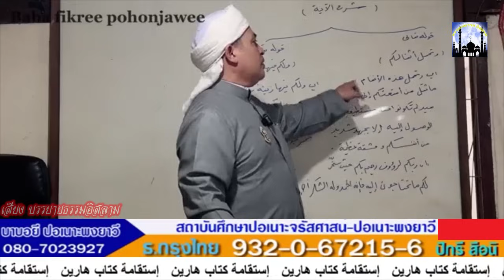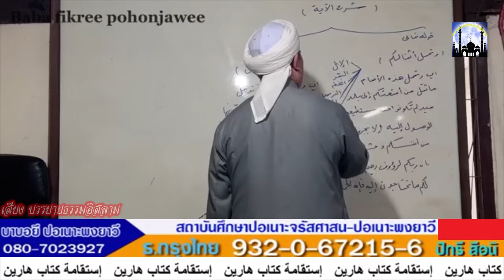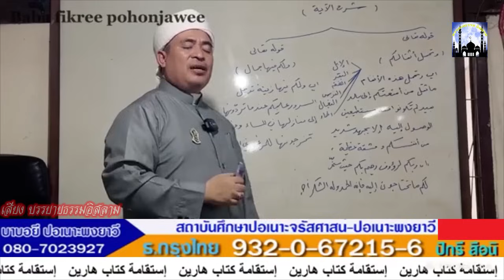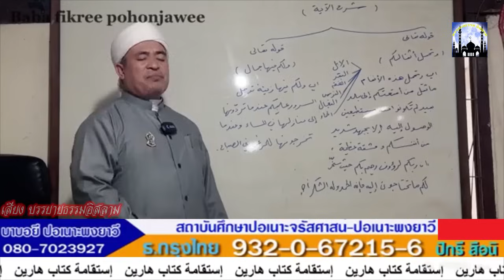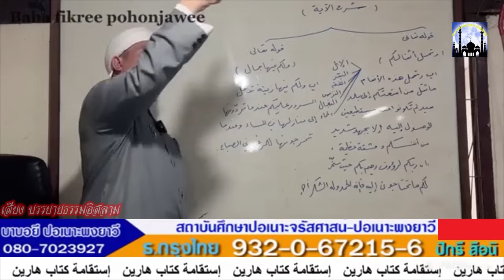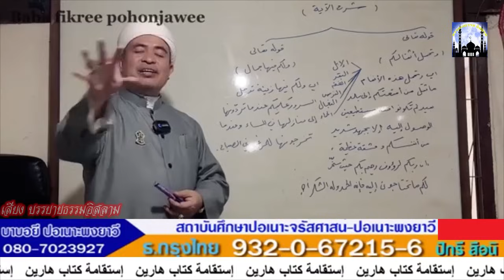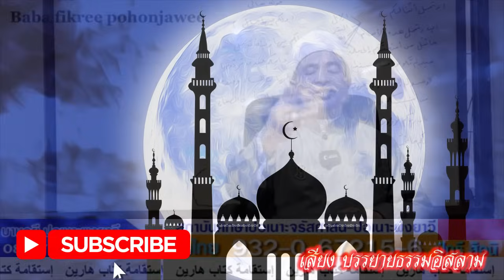[สอนกีตาบ] บาบอฟิกรี ปอเนาะพงยาวี 19-11-66 (ค่ำ)